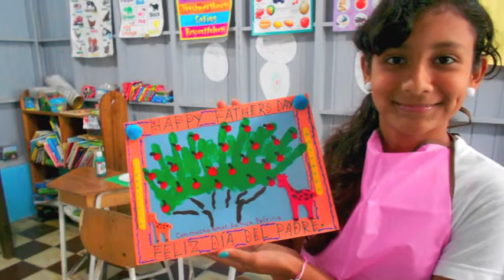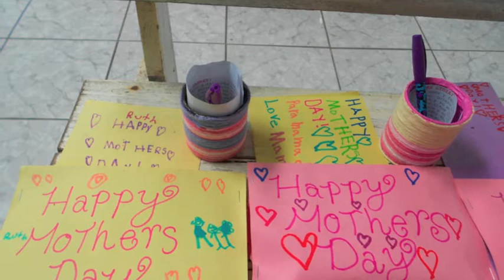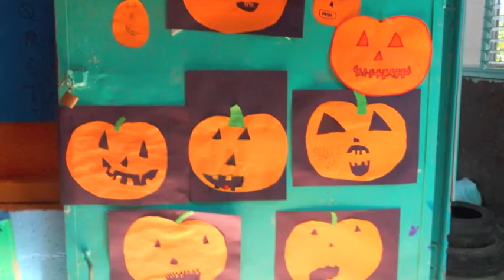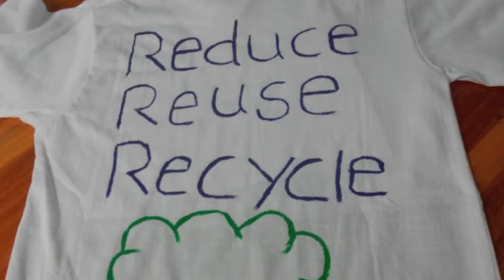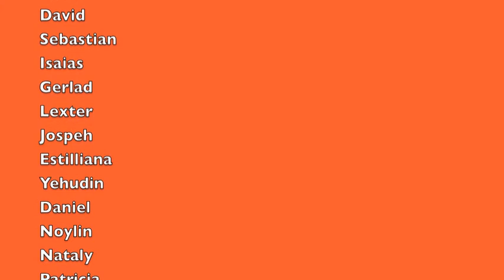La Escuela de San Joaquin de Tuis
I spent all of 2013 teaching English in San Joaquin de Tuis, Costa Rica. I had an amazing experience, mostly becaue I was able to spend time every day with the adorable children you will be introduced to in this video. It was a year full of many adventures but my time spent at the school teaching these children was my favorite adventure by far. The kids were incredbily talented and creative so I made it my goal to incorporate as many art projects into the year as possible. At the end of the year we were invited to be part of an annual English festival in Turrialba. I included two of our four songs in this video. I hope you enjoy!!